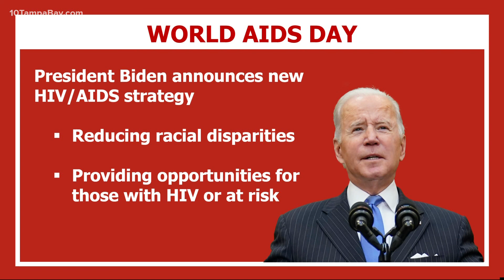Biden: HIV/AIDS strategy needs to confront inequity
President Joe Biden on Wednesday unveiled his new HIV/AIDS strategy to end the more than 40-year-old epidemic, calling for a renewed focus on vulnerable Americans — including gay and bisexual Black and Latino men, who his administration says are too often stigmatized even as they are disproportionately affected.

The new strategy, which declares racism a “public health threat," was released on the annual commemoration of World AIDS Day. It is meant to serve as a framework for how the administration shapes its policies, research, programs and planning over the next three years.